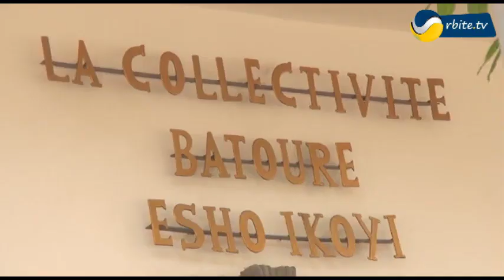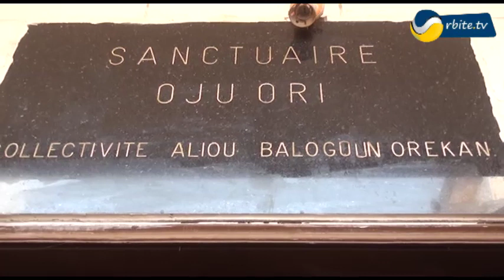Séance de Prière à l'intention des défunts de la collectivité BATOURE ESHO IKOYI